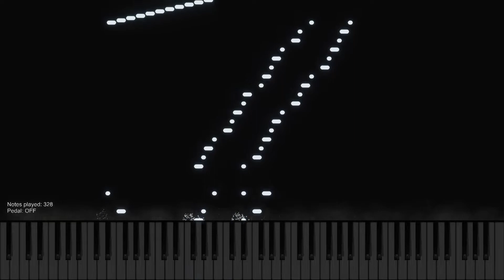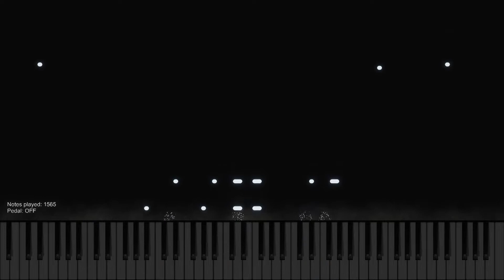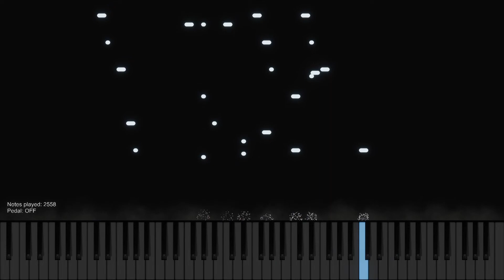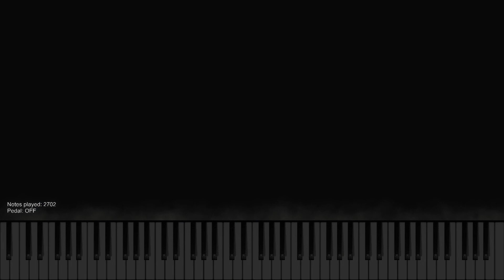Mili - Salt, Pepper, Birds, and the Thought Police (piano/midi)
Mili - Salt, Pepper, Birds, and the Thought Police
"Library of Ruina" OST

*Re-upload*
Some notes has been modified